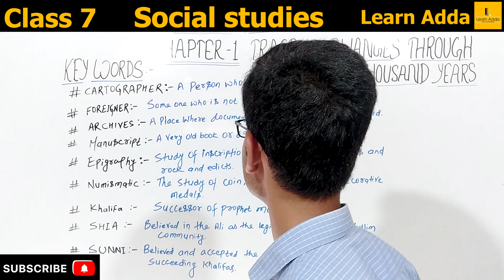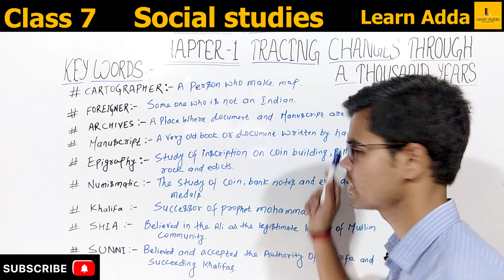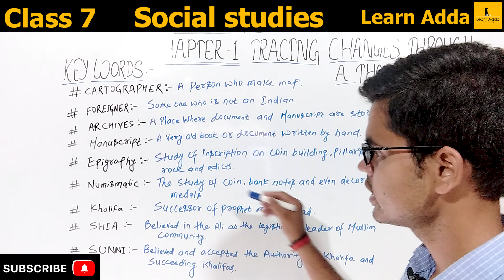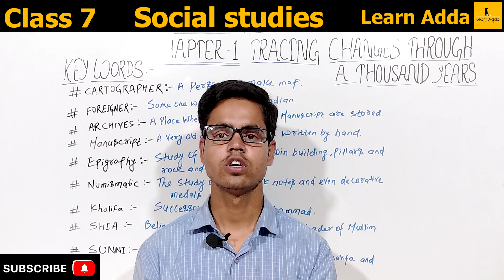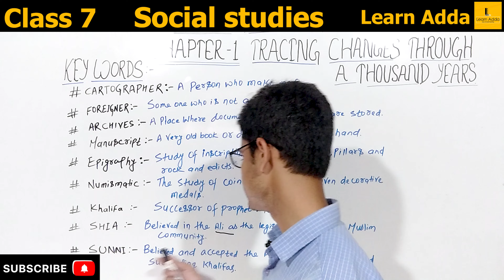Tracing changes through a thousand years class 7 in Hindi | history chapter 1| part 6 | SK.Pandey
Hello students in this video :-
we learn crash course of history first chapter in part 6 class 7 || I hope you learn something from this video :-
In next video we learn questions of this chapter :-
                                           -: PLEASE :-
If you not understand something then comment on this comment section we will try to solve your problem thankyou :-

-: Ignore some titles :-
Tracing changes through a thousand years
history chapter 1 in hindi